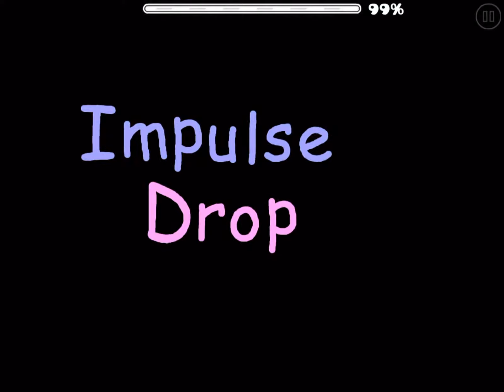Impulse Drop By Cirtrax // Weekly Easy Demon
Happy New Year everyone! Thx 4 watching & cya